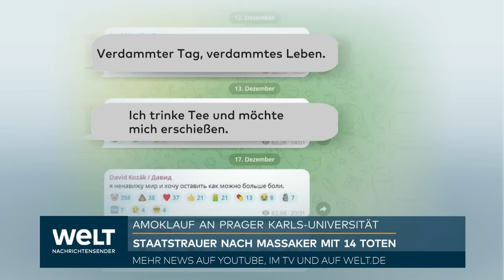BLUTBAD IN PRAG: Telegram-Tagebuch! Hatte Waffennarr David K. russische Amokläuferin als Vorbild?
BLUTBAD IN PRAG: Telegram-Tagebuch! Hatte David K. eine russische Amokläuferin als Vorbild?

Als Reaktion auf die Schusswaffenattacke an der Prager Karls-Universität hat die Hochschule eine Spendenaktion für die Verletzten und die Angehörigen der Toten eingerichtet. Bis zum Freitagmorgen beteiligten sich bereits mehr als 2700 Menschen daran, wie auf der Internetseite des Stiftungsfonds der Uni zu sehen war. Die gespendete Summe belief sich bis dahin auf knapp 2,7 Millionen Kronen, umgerechnet mehr als 100 000 Euro.

Ein Student hatte am Donnerstagnachmittag im Hauptgebäude der Philosophischen Fakultät in der Prager Innenstadt das Feuer eröffnet und 14 Menschen getötet. Nach den letzten Angaben wurden 25 Menschen verletzt, davon zehn schwer. Unklar war, ob sich der Schütze selbst tötete oder von der Polizei erschossen wurde. Über das Motiv herrschte zunächst noch Unklarheit. Zweifel gab es an der Echtheit eines angeblichen Telegram-Accounts des Schützen, der im Internet kursierte.

Zahlreiche ausländische Staats- und Regierungschefs sprachen Tschechien ihr Mitgefühl aus. US-Präsident Joe Biden schrieb bei X (vormals Twitter), sei Herz sei bei denjenigen, die ihr Leben bei dem sinnlosen Schusswaffenangriff in Prag verloren hätten, bei den Verletzten und beim tschechischen Volk.

Für den Samstag hat die liberalkonservative Regierung in Tschechien Staatstrauer ausgerufen. Die Fahnen werden auf halbmast gesenkt. Im Prager Veitsdom auf dem Hradschin wird der katholische Erzbischof Jan Graubner einen Trauergottesdienst abhalten.